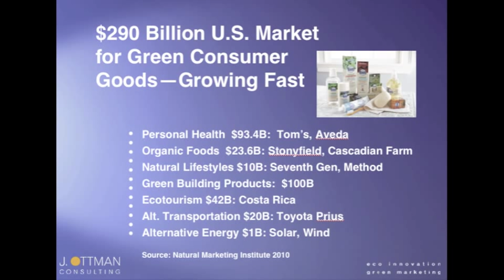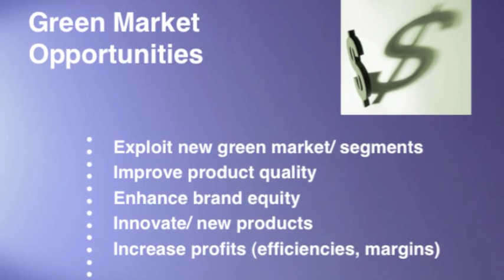Jacquelyn Ottman, Green Marketing Presentation to Texworld, July 2010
Green Marketing expert Jacquie Ottman discusses opportunities within the Green Market.

Learn More about Jacquie Ottman and her current work towards promoting Zero Waste living by visiting the following links: